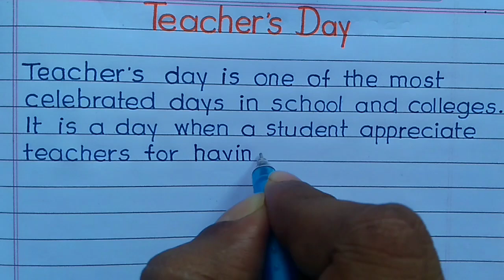Teachers day essay || teachers day essay in english ||Paragraph on teachers day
Hello friends,
    In this video I have ✍️written an essay on Teacher's Day in English with print Handwriting.

10 lines on teachers day
10 lines on teachers day speech in english
Essay on teachers day in english
essay on teachers day
short essay on teachers day in english
teachers day essay in english 10 lines
teachers day essay writing